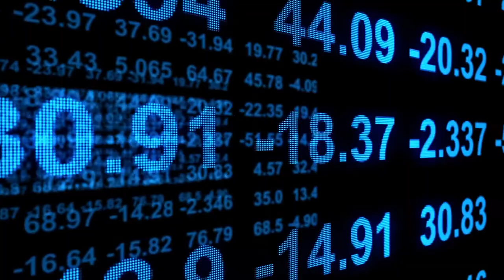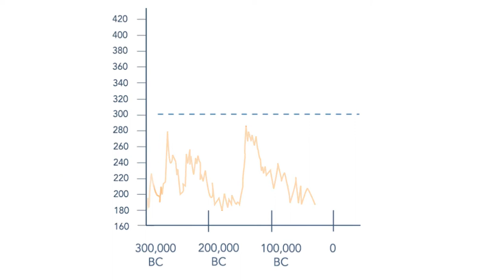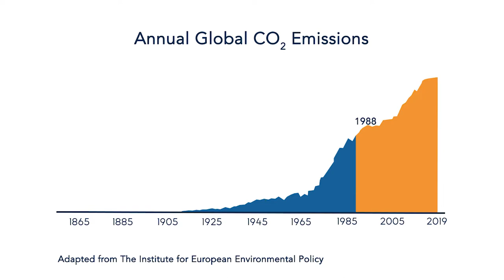Climate Change for South African Directors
What corporate directors need to know about climate change and the science behind it.

This video is the first of a 4-part series on Climate Risk and Climate Oversight for South African Directors.  It helps corporate directors and leaders to understand the risks of climate change and their role and fiduciary responsibilities to oversee these risks.

00:00 Introduction to Climate Change for South African Directors
00:45 Emerging Duty of Care for Business Leaders
01:33 Overview of Climate Science
02:27 Carbon Sinks
04:09 Adaptation and Equity Challenges
04:35 Need for Transition to a Net-Zero Economy

With support from Nedbank and the IoDSA

Nedbank Group, one of South Africa's largest banks, is committed to playing a leading role in addressing climate change. Through its financing choices it aims to enable the necessary transition to a net-zero economy, while also building climate resilience through the funding of adaptation. It offers wholesale and retail banking services as well as insurance, asset management, and wealth management.

The Institute of Directors Southern Africa (IoDSA) is a Non Profit Company that represents directors, professionals, business leaders and those charged with governance duties in their individual capacities in southern Africa.

Follow the Embedding Project on social media here for the latest updates on videos, and other sustainability related news: